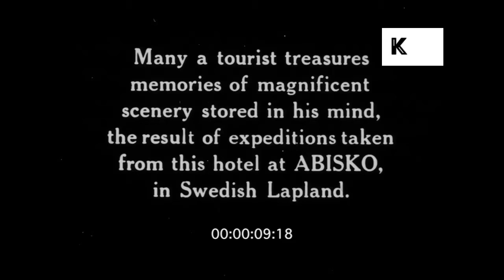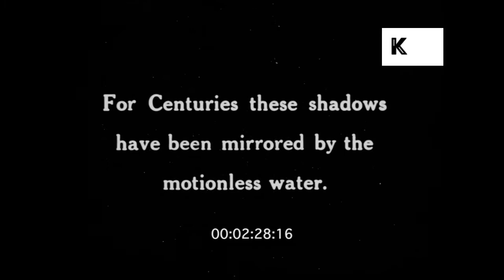1920s Abisko, Sweden, Holiday Resort, Snowy Mountains, Swedish Lapland, 35mm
1920s Abisko, Sweden, Holiday Resort, Snowy Mountains, Swedish Lapland, 35mm from the Kinolibrary Archive Film Collections. Clip ref YB29. For commercial projects only. To order the clip clean and high res, or to find out more, Available in HD.

1920s Abisko Sweden, Swedish Lapland EXT DAY. Holiday resort. Camera pan across hotel Ext building. Snowy mountains in background. Travel and tourism. Women children walking across hotel lawn.
 HA Swedish Alpine mountains and glaciers. Natural landscape. Waterfall flowing down mountain rocks. Various shots of snowy mountains.

Alps, Lapland, Abisko, Tourism, Holiday resort, hotel, mountaineering, Trekking, Trek, Train departing, Railway, Mountain, Rapids, Waterfall, Glaciers, Natural European landscapes, winter, Camping